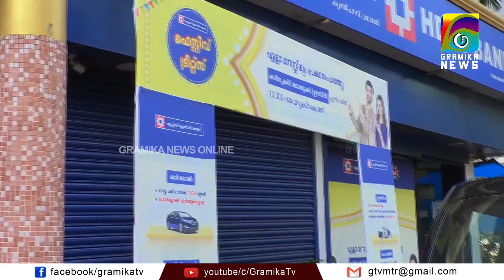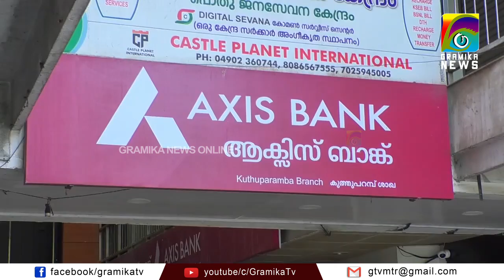ഈ മാസത്തെ പൊതു അവധികള്‍ ശ്രദ്ധിച്ചോ